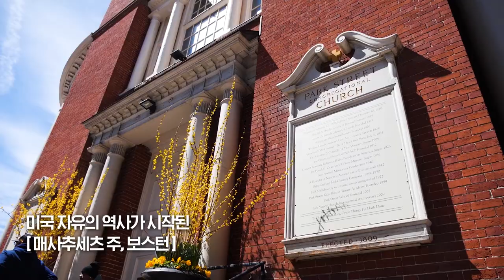GO 보스턴, 뉴잉글랜드 Go Boston, New England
보스턴 테리어가 그토록 보스턴을 가고 싶어하는 이유는 무엇일까요?
Why does the boston terrier want to visit Boston so much?